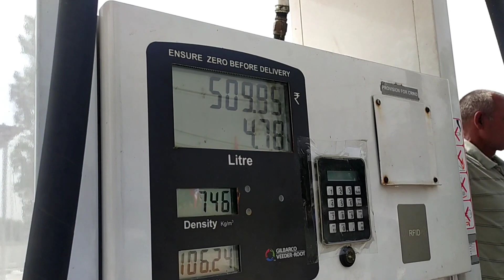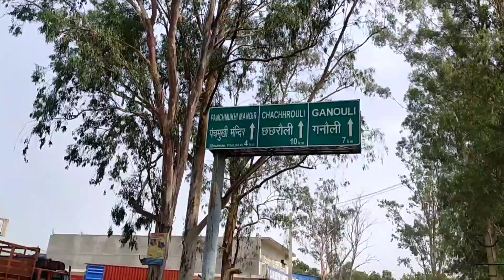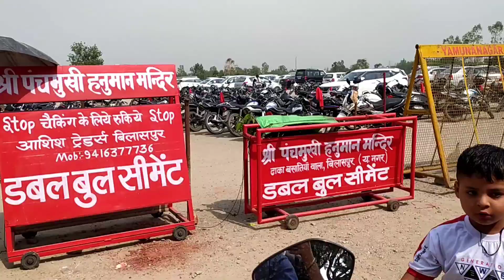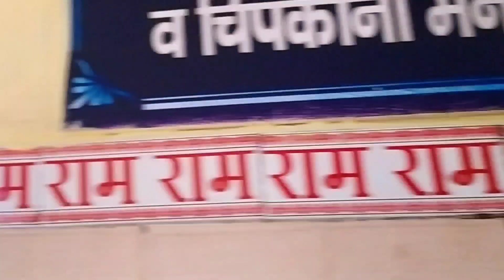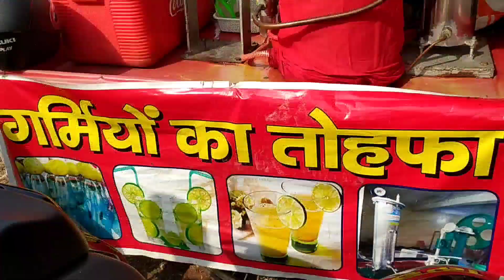Panchmukhi mandir chhachrauli 🧡🙏🏻 (21)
Hello guyz , welcome back to my new vlog ..

Is video me mai apne dosto ki saath panchmukhi madir gaya hu hanuman ji ke darshan karne.. .